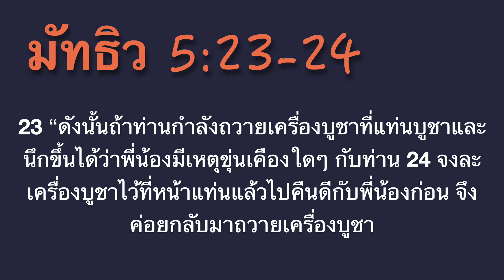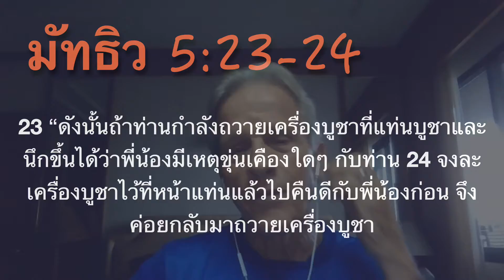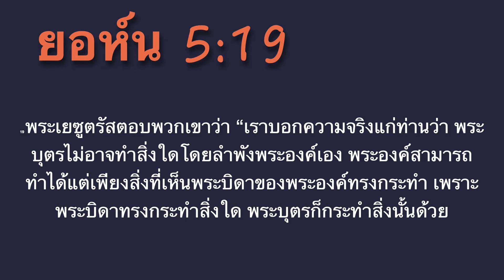TYEC 2021 P'Sam Sharing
P' Sam shares his heart